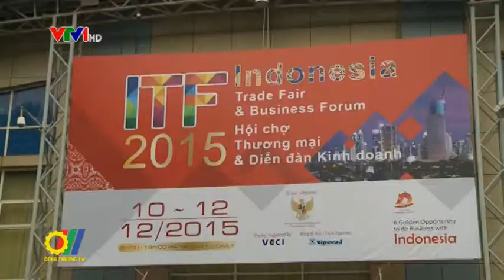Hội chợ thương mại và Diễn đàn doanh nghiệp Indonesia - Việt Nam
Dưới sự chủ trì của Bộ Công Thương Việt Nam, Đại sứ quán Indonesia tại Việt Nam đã phối hợp với Công ty Cổ phần Hội chợ Triển lãm và Quảng cáo Việt Nam (Vinexad) - Bộ Công Thương tổ chức Hội chợ thương mại Indonesia và Diễn đàn kinh doanh Indonesia - Việt Nam...